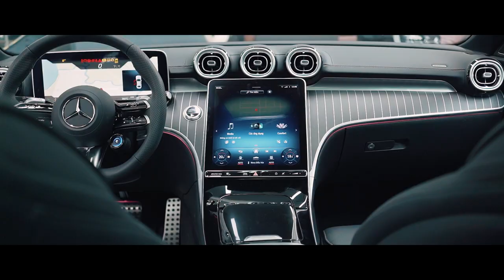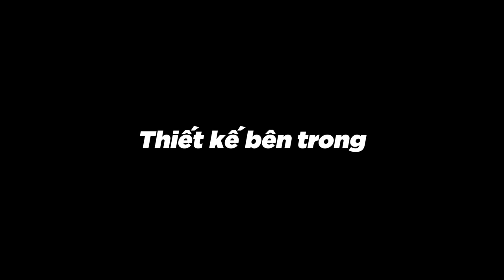Mercedes AMG C43 4MATIC một chiếc xe cho người Sành xe | Duy quá mê mẩn vì công nghệ AMG C43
Mercedes AMG C43 4Matic chiếc xe với động cơ ONE MAN ONE ENGINE được lắp ráp thủ công bằng tay bởi các kỉ sư giỏi nhất của AMG. Quy trình lắp ráp động cơ được giám sát tất cả bằng máy tính rất hiện đại chỉ có tại các nhà máy của AMG. Những công nghệ hàng đầu của một chiếc xe đua đều được tích hợp trên AMG C43. Thật sự đây là nột chiếc xe quá hấp dẫn đối với các tín đồ yêu xe và đặc biệt các tín đồ của AMG.
Ngoài những công nghệ hỗ trợ lái đặc biệt nhất thì AMG C43 4Matic còn được trang bị full option những trang thiết bị tiện nghi cho người dùng.
Giá bán AMG C43 với 2.960 tỷ đây là một mức giá rất hấp dẫn và chiều chuộng người mê xe hiệu suất cao của AMG.